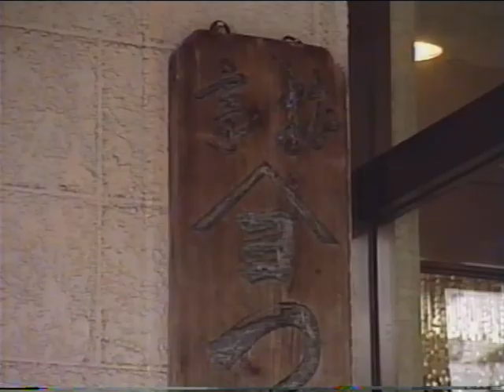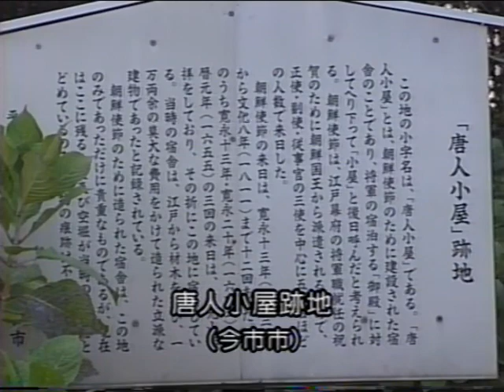【日本のアニメ】村田安司 Murata Yasuji 1927 蛸の骨 ／ 1933 お猿の大漁 Japanese Old Anime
自分の祖父で漫画映画作家である「村田安司」のアニメ動画作品。

１．『蛸の骨（たこのほね）』　1927年(昭和2年)制作　8分37秒
２．『お猿の大漁（おさるのたいりょう）』　1933年(昭和8年)制作　10分42秒

まだ昭和初期の時代、このようなアニメ映画を個人で制作していたことが大きな驚きです。